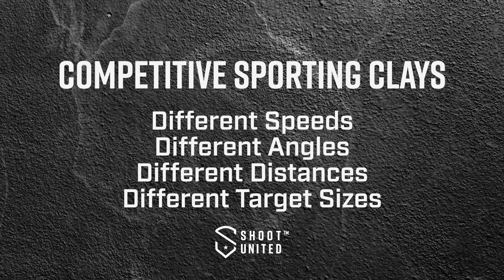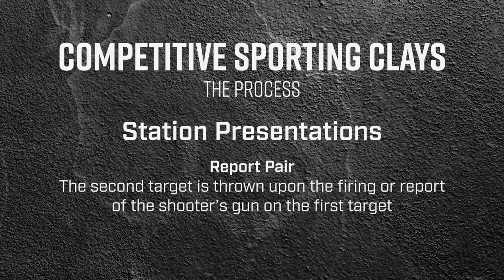Competition: Lesson 1 - Sporting Clays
Competitive shooting coach Theo Ribbs III takes you takes you through the sport of Sporting Clays, explaining how it’s like “golf with a shotgun” and how the challenges it offers can make you a better shooter. He covers the basics, and also tells us why varied terrain and climate make it such a fun and challenging activity.